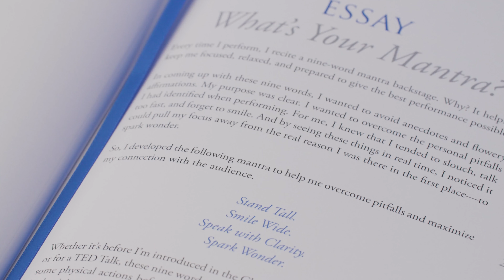The Nth Degree by John Guastaferro